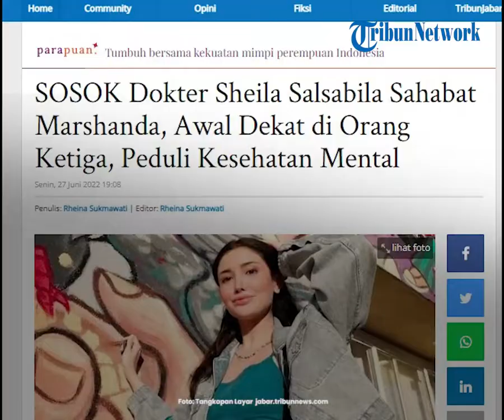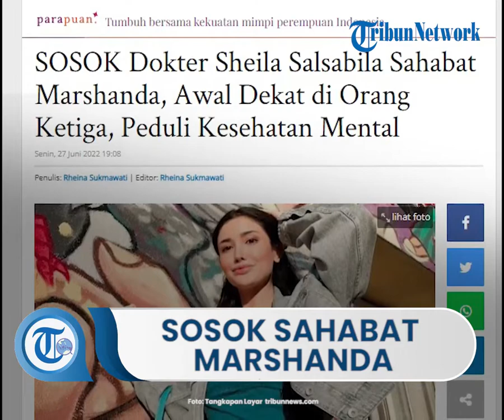Sosok Sheila Salsabila yang Sebut Marshanda Hilang di Los Angeles, Seorang Dokter dan Artis FTV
TRIBUN-VIDEO.COM - Inilah sosok Sheila Salsabila, dokter yang juga sahabat Marshanda yang melaporkannya hilang di Amerika Serikat. Pertama kali dekat dari sinetron Orang Ketiga.

Kabar mengejutkan datang dari aktris Marshanda yang dilaporkan hilang di Los Angeles, Amerika Serikat pada Senin (27/6/2022).

Orang yang pertama kali melaporkan Marshanda hilang itu adalah sahabatnya sendiri, Sheila Salsabila.

Ketika Marshanda berada di Amerika Serikat, Sheila Salsabila selalu ada dalam perjalanannya.

Lantas siapakah sosok Sheila Salsabila ini?

Sheila memiliki nama lengkap dr. Sheila Mezaluna Taly Salsabila B.MedSc.

Sheila lahir di Jakarta, 5 September 1990.

Selain berprofesi sebagai seorang dokter, Sheila Salsabila juga aktif di dunia hiburan Tanah Air.

Sheila kerap tampil sebagai host talkshow sampai menjadi bintang sinetron.

Pendidikan:

Sheila mendapatkan gelar dokternya dari Universitas Indonesia pada tahun 2016.

Sebelumnya Sheila Salsabila mendapatkan gelar Bachelor of Medical Science dari Melbourne University pada tahun 2012.

Sheila juga sempat mempelajari bedah plastik di Tokyo University Hospital pada tahun 2015.

FILM:
-Dibalik 98 (2013) : cameo
-Dreams (2016) : cameo
-Bangkit (2016) : cameo
-Takut Kawin (2017) : Julia
-Bara (2017) : Susi

SITKOM:
-OKJEK (2017) : Miss Mutiara

FTV:
-Istriku Salah Pergaulan (MegaKreasi, 2016) : Elin
-Aku Mengontrak Dirumah Anakku Sendiri (MegaKreasi, 2016) : Sofie
-Say YES! Please.. (MD Entertainment, 2017) : Winny
-Pacarku Pacar Temanku (MD Entertainment, 2017) : Donna
-Ada Cinta Dalam Tempe Mendoan (MD Entertainment, 2017) : Endita
-Aku Menikah Bukan Karena Harta (MegaKreasi, 2017) : Cynthia
-Satan's Slave (MD Entertainment, 2017) : Aisyah
-Ku Terima Karma Masa Laluku (MegaKreasi, 2017) : Chantika
-Net TV - Konser Suara Untuk Negri
-Bank BRI
-Coklat Fiesta
-Paramex
-Capitol Suites
-IKLAN LAYANAN MASYARAKAT: Energi dan Sumber Daya Manusia
-Central SpringBed

PRESENTER:
Pesona Indonesia
-Magelang Solo
-Desa Wisata Kaligono
-Desa Wisata Batu Bulan
- Ayo Hidup Sehat - TV One

Awal Bersahabat dengan Marshanda

Pada unggahan Instastory Sheila Salsabila di akhir Desember 2018, ia mengungkap awal kedekatannya menjalin persahabatan dengan Marshanda.

Salah seorang followers-nya menanyakan bagaimana perasaannya bermain di sinetron Orang Ketiga.

"Kesan kak Sheila main di Orang Ketiga gimana?," tanya salah seorang followersnya, dikutip dari Instagram @sheilasalss pada Senin (27/6/2022).

marshanda dan sheila salsabila 4
Sheila Salsabila menceritakan pertama kali dekat dengan Marshanda dari sinetron Orang Ketiga.

Ternyata Sheila Salsabila mengaku senang karena berkat sinetron ini, ia bisa menjalin persahabatan dengan Marshanda.

"Seru! And I found myself a sister for life. (Aku menemukan saudara perempuan di hidupku)," jawab Sheila Salsabila.

Baik Sheila Salsabila dan Marshanda selalu membagikan cerita terkait kesehatan mental.

Seperti diketahui Marshanda sendiri mengidap penyakit mental Bipolar.

Sedangkan Sheila Salsabila diketahui baru-baru ini buka suara soal child abuse yang dialaminya.

Sebagai sahabat, Marshanda selalu memberikan dukungan terbaiknya seperti membagikan kisah Sheila Salsabila di Instagram miliknya.

"Yuk, kita bersuara lebih keras untuk memenangkan hak-hak asasi manusia kita. Apapun disabilitas mental yang kita punya," tulis Marshanda, dikutip dari Instagram @marshanda99 pada Senin (27/6/2022).

Sheila Salsabila juga kerap membagikan informasi-informasi terkait kesehatan mental di Instagram miliknya.

Sheila Salsabila Melaporkan Kehilangan Marshanda

Kabar Marshanda hilang pertama kali disampaikan oleh Sheila Salsabila melalui Instastory miliknya, Senin (27/6/2022).

Marshanda diduga hilang di Los Angeles, Amerika Serikat. Sahabatnya meminta bantuan Presiden Jokowi dan Joe Biden.
Marshanda diduga hilang di Los Angeles, Amerika Serikat. Sahabatnya meminta bantuan Presiden Jokowi dan Joe Biden. (Instagram @sheilasalss)

"Lost Indonesian citizen for the first time in Los Angeles, California, US.

She is in Maniac Episode (psychosis: altered state of Mind - Bipolar Disorder).

Artikel ini telah tayang di TribunJabar.id dengan judul SOSOK Dokter Sheila Salsabila Sahabat Marshanda, Awal Dekat di Orang Ketiga, Peduli Kesehatan Mental,
Penulis: Rheina Sukmawati | Editor: Rheina Sukmawati